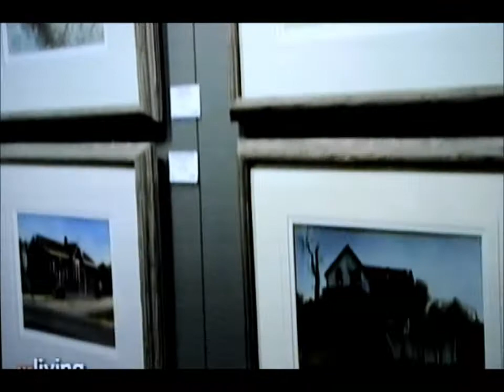Canadian Artist Kenneth M Kirsch Television Interview at Canadian McMichael Gallery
Television Interview at the McMichael opening night gala in Kleinberg, Ontario.